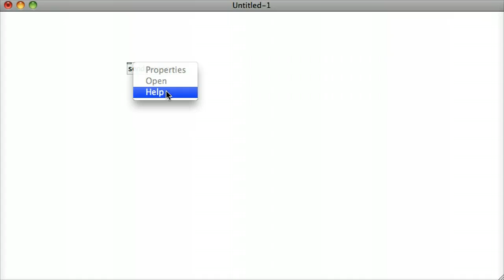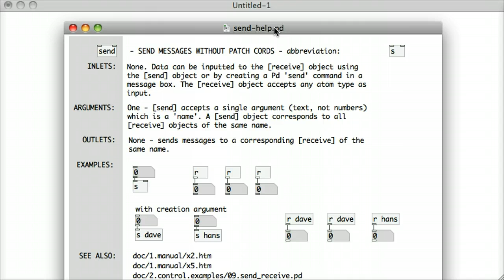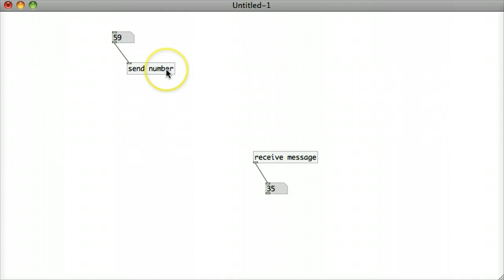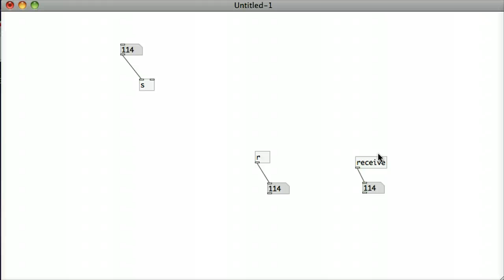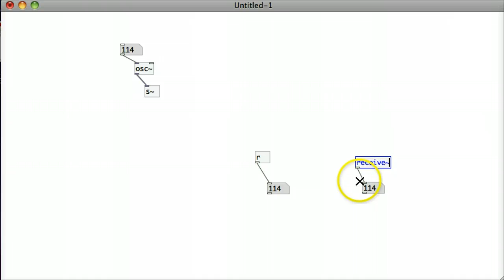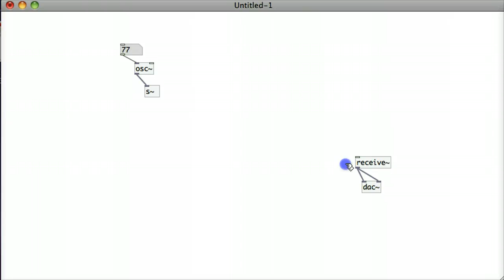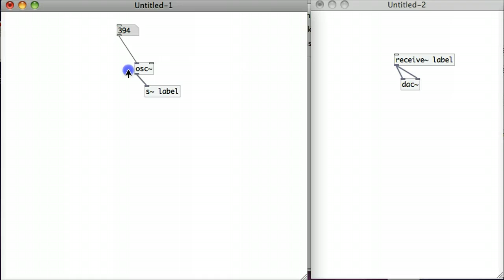Pure Data Tutorial 14 - Send & Receive Objects - Abstraction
Using the send and receive or s and r objects to send messages and signals from one part of a patch to another or from one patch to a different patch. It is a useful tool to keep your patches tidy by reducing the number of connectors criss-crossing your canvas - but also in the case of sending from one patch to another it can allow the pure data user to encapsulate a module of pure data functionalilty and hide it in a background patch